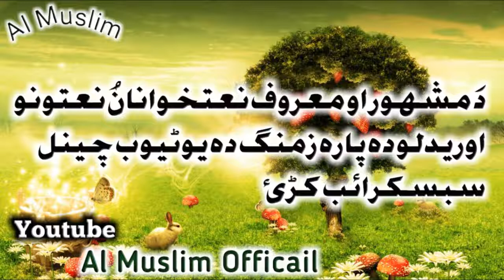Pashto Naat Dase Makh De Monwar By. Saramad Qadri Muhmmad Kamal. Kalam. Adb Ur Rahman Baba